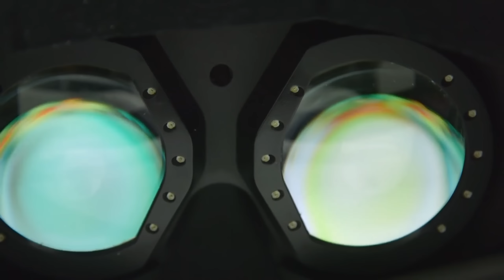GDC 2019 - Шлем HP Reverb, Beat Saber на Oculus Quest